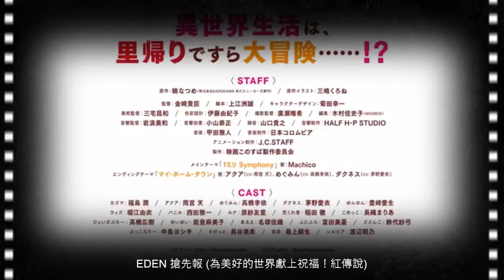「為美好的世界獻上祝福！紅傳說」劇場版 2019年8月 予告2 PV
從沒想過這個廢到不行的人生，就這樣以廢到不行的方式結束了……廢到連因為痛失愛子、本應傷心欲絕的父母，在聽了死因之後，卻不禁先笑了出來的程度！

廢到無藥可救的繭居族 佐藤和真，轉生到了跟RPG遊戲畫面一模一樣的異世界，與作為特別附贈品一起同行、智商和運氣都差到教人傻眼地步的女神 阿克婭，姑且組成了一支（看起來）人模人樣的隊伍，引發接二連三的問題！

劇場版動畫《為美好的世界獻上祝福！紅傳說》預計在 2019 年 8 月 30上映（日本地區）。